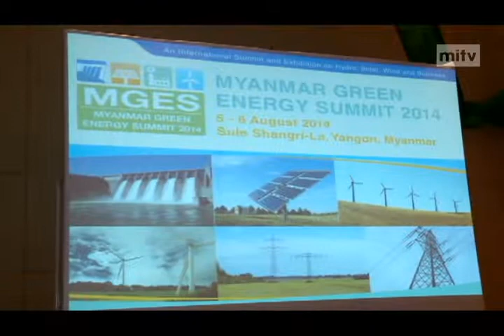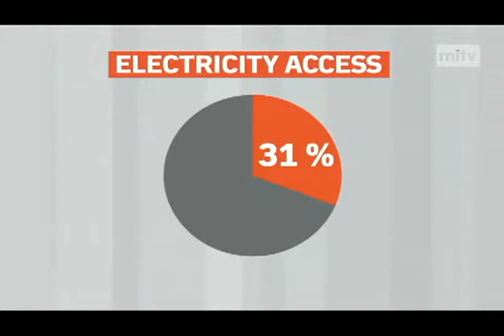mitv - Green Energy: Opportunities For Investments